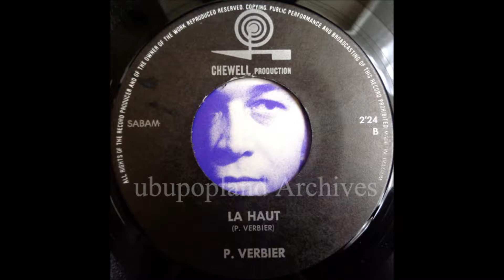Pierre Verbier - Là-haut - Belgium Freakbeat LSD Psych Bespoke 60s 70s